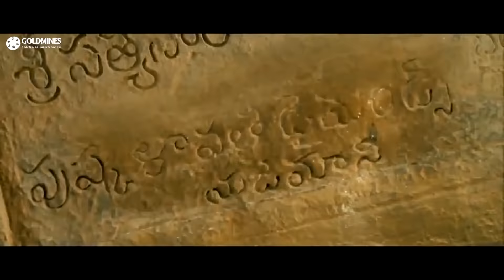गोपीचंद पाकिस्तान जाने के लिए हीरोइन को कैसे मनाता है बेस्ट कॉमेडी सीन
Movie Name - The Real Jackpot